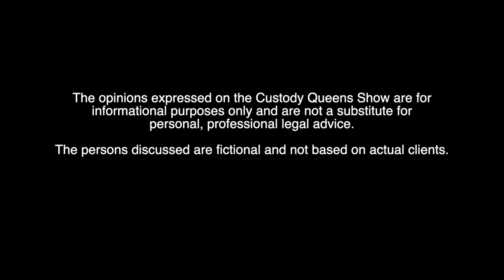Janelle from the Custody Queens (EP196)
Janelle from the Custody Queens team joins the show to discuss the intake process of what happens when you hire the Custody Queens.